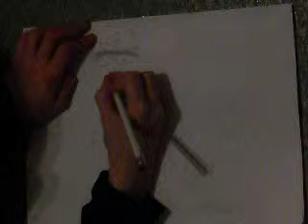Randomly Drawing 4 ..... a gangster